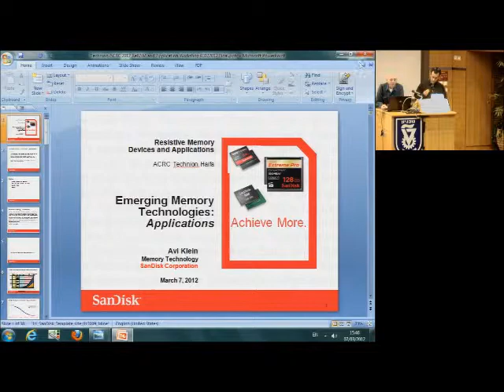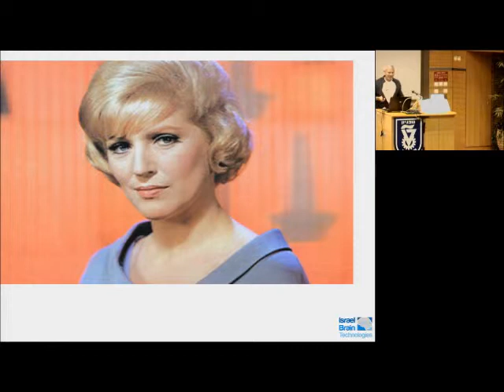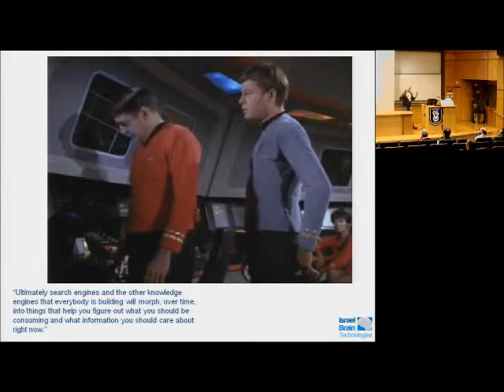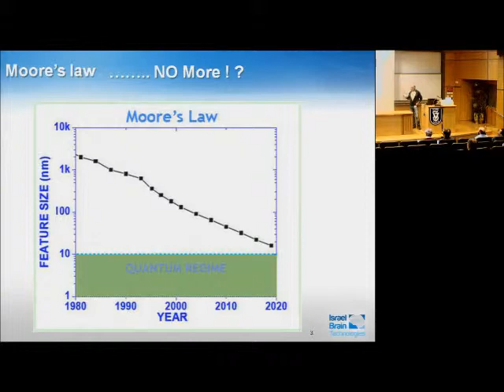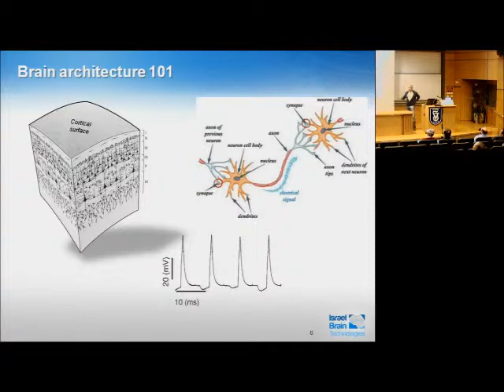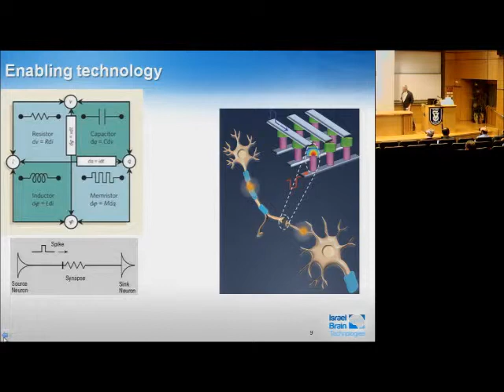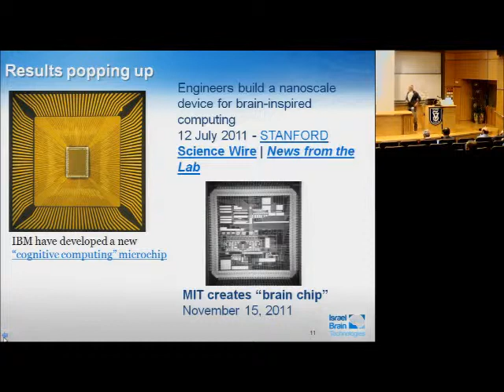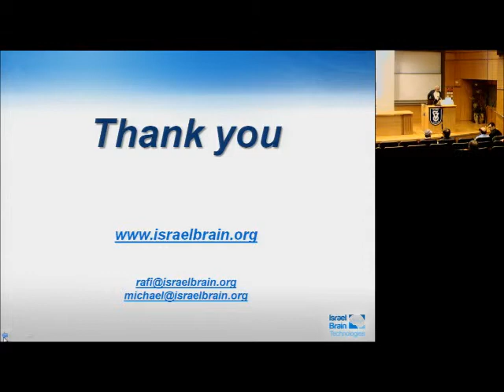Dr. Rafi Gidron - Brain Inspired Computing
Dr. Rafi Gidron. of BrainTechnology in Israel - Brain Inspired Computing - IEEE / ACRC Workshop on Memristors and Resistive Memory Devices
and Applications in Computer Architecture and Brain-Inspired Systems. March 7, 2012
Technion Electrical Engineering faculty.